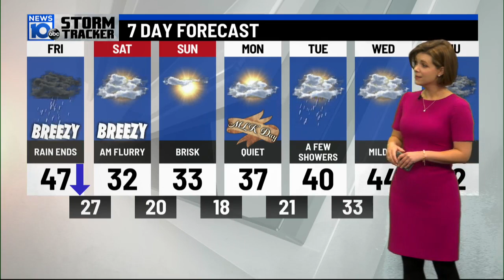01/13/2023: Rain end and temperatures fall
Happy Friday! Not the prettiest of sites this morning. It’s rainy and foggy; streets are wet. Today will be a day to plan ahead.